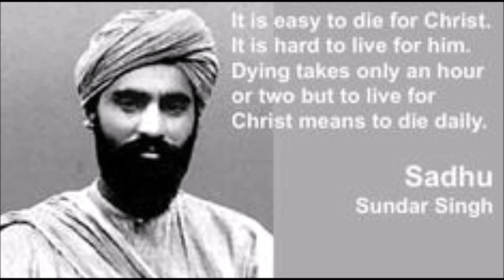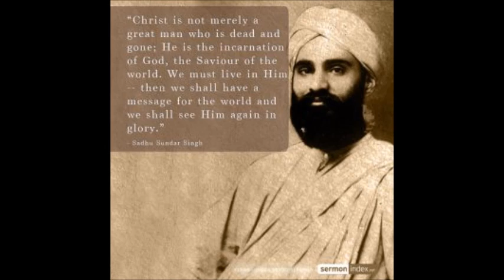Sadhu Sundar Singh - biography summary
Jesus loves you; receive His Love and Forgiveness
He alone can save you; call upon His Name during your trouble.